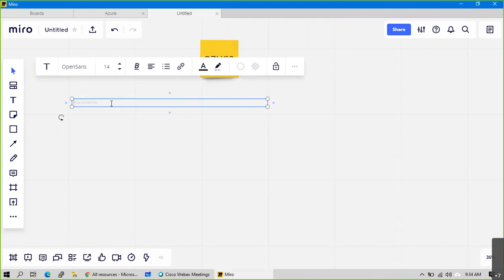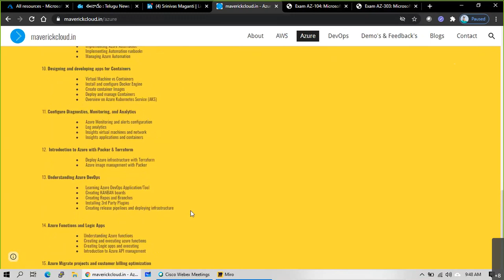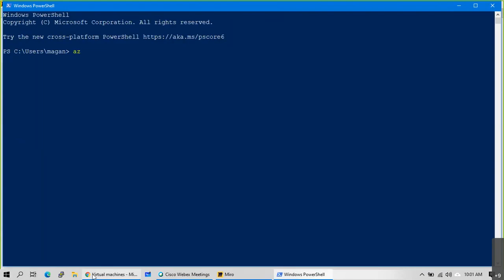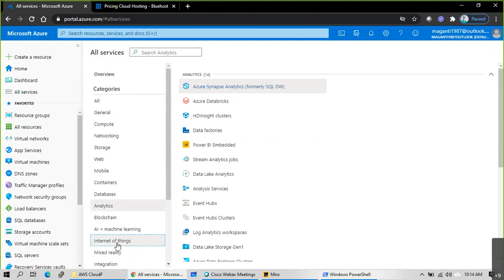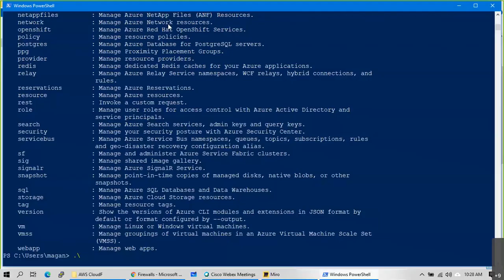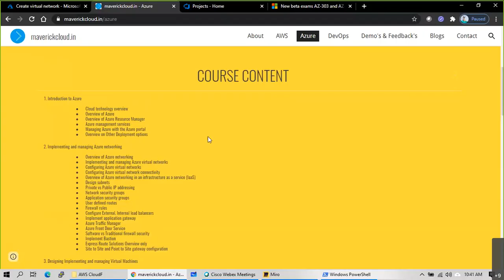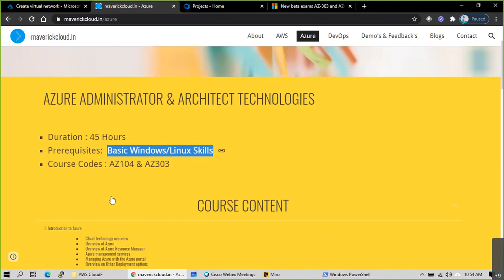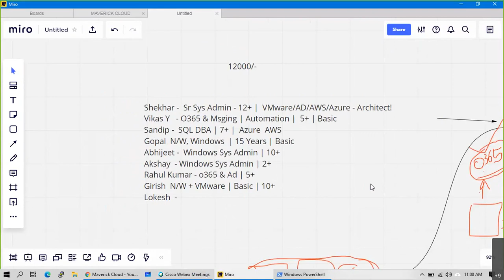Microsoft Azure Architect Technologies AZ-305 | Introduction to Azure in Hindi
The cloud has changed the way organizations solve their business challenges, and how applications and systems are designed. The role of a solution architect is not only to deliver business value through the functional requirements of the application but to ensure the solution is designed in ways that are scalable, resilient, efficient, and secure. Solution architecture is concerned with the planning, design, implementation, and ongoing improvement of a technology system. The architecture of a system must balance and align the business requirements with the technical capabilities needed to execute those requirements. It includes an evaluation of risk, cost, and capability throughout the system and its components.

Design a great Azure Architecture

While there is no one-size-fits-all approach to designing architecture, there are some universal concepts that will apply regardless of the architecture, technology, or cloud provider. While these are not all-inclusive, focusing on these concepts will help you build a reliable, secure, and flexible foundation for your application.
A great architecture starts with a solid foundation built on four pillars:
Security
Performance and scalability
Availability and recoverability
Efficiency and operation